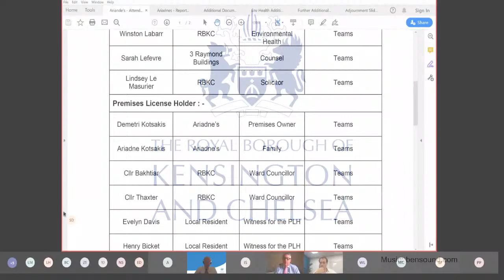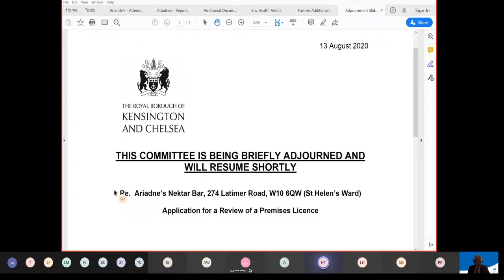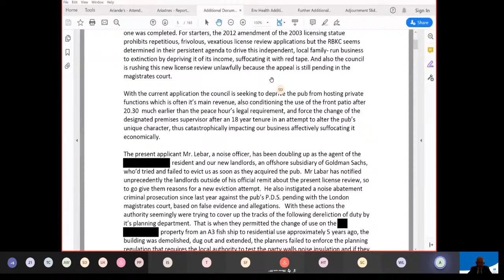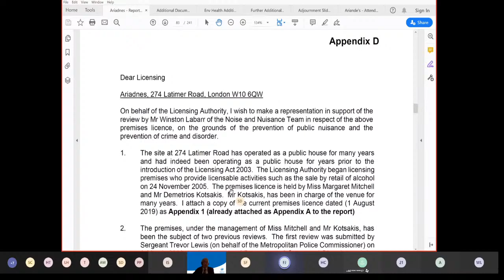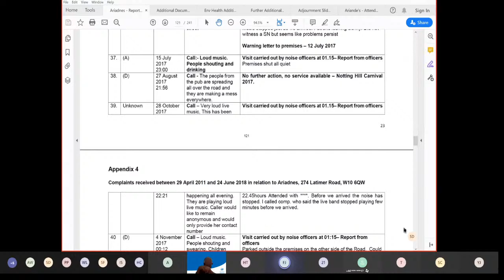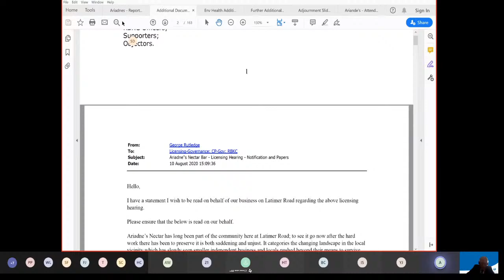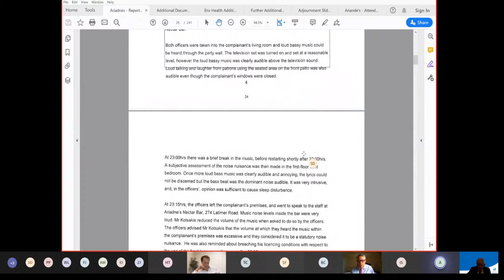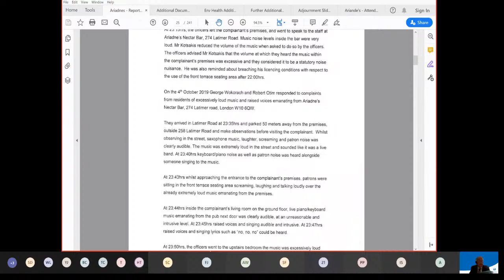Licensing Sub-Committee - 13 August 2020